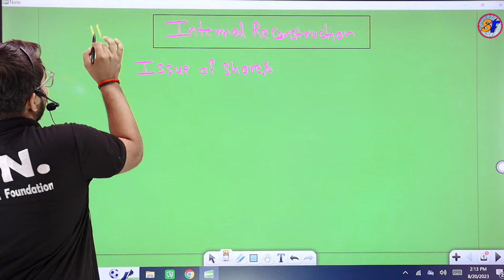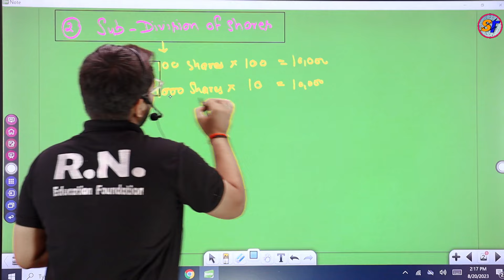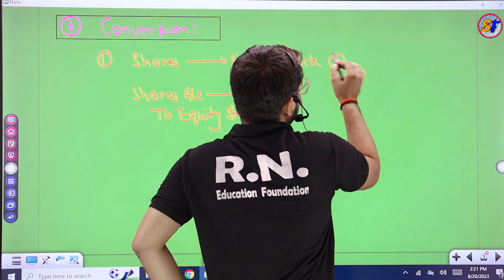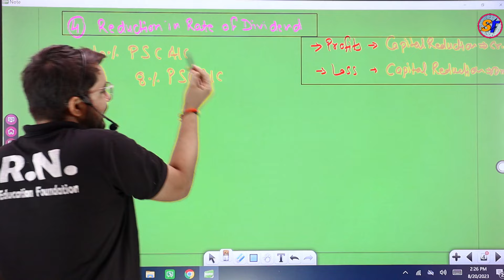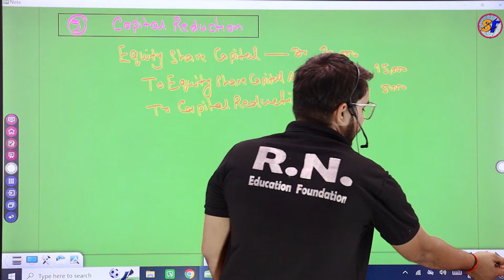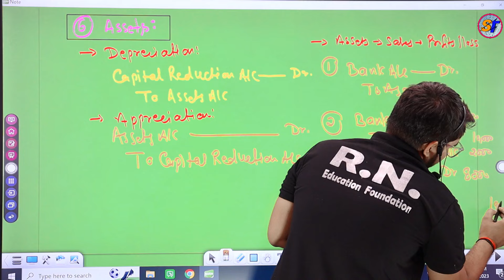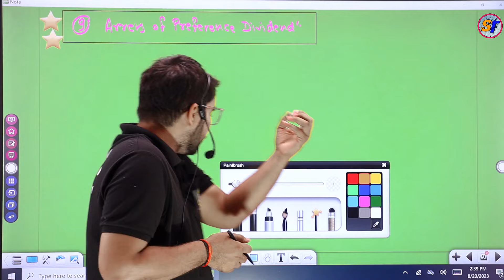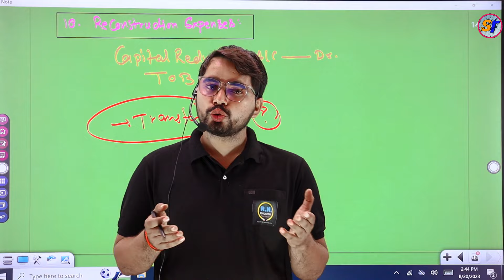#2 Internal Reconstruction (Journal Entry) | TYbcom/TYBAF Sem -5 | Financial Accounting|Shubham Sir